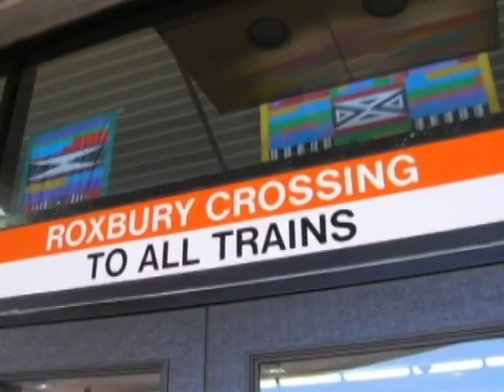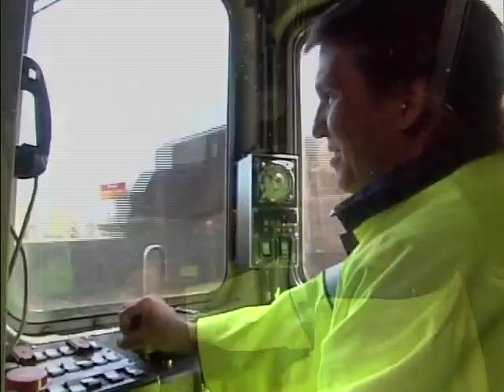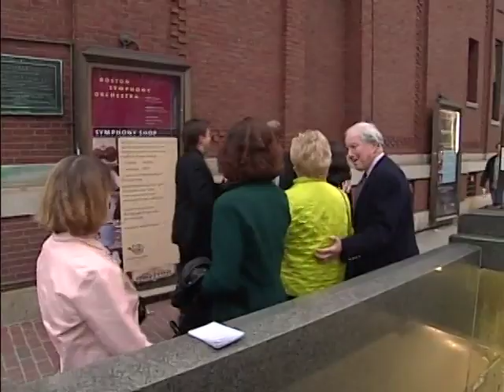Boston Pops at Home | [Charlie on the] MTA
One of the pleasures of attending a Boston Pops concert is experiencing original short films set to performances of classic pieces by the orchestra. Often these films feature members of the Boston Pops, Conductor Keith Lockhart, and the city of Boston.

One such song is [Charlie on the] M.T.A., a 1948 Boston mayoral campaign song (about—what else!--fare increases on the T!), in which Charlie (now of Charlie Card fame) gets on the subway, but cannot pay the increased transfer fare, so as the words go, “He may ride forever ‘neath the streets of Boston/He’s the man who never returned.” The song became a surprise nation-wide hit for the Kingston Trio a decade later. In this 2007 concert film, Keith, like Charlie, gets on the T and travels all over the city, bumping into some surprise celebrity friends along the way.

Film produced by Susan Dangel and Dick Bartlett, recording by the Boston Pops Orchestra.

Follow us on all of our social channels!

Find many more online musical resources like this one

Keep the music playing with a single click! Your donation shares music online with all, and ensures we’ll be ready to welcome you back when we open our doors again